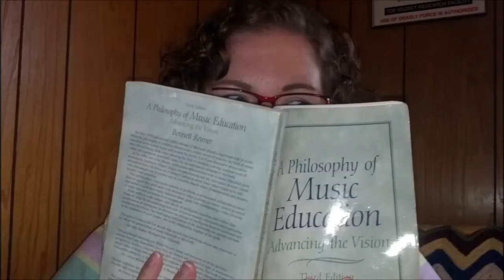July Ukulele Giveaway